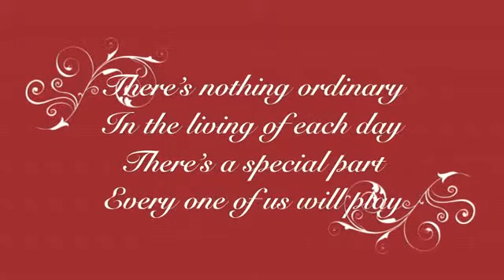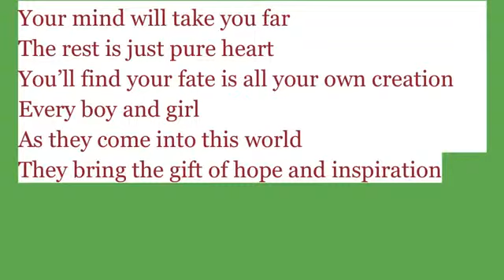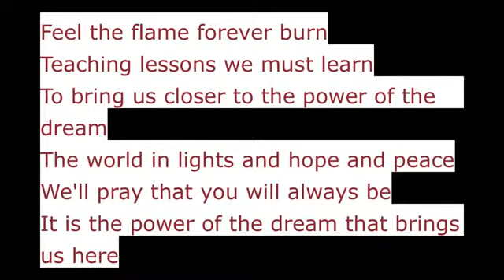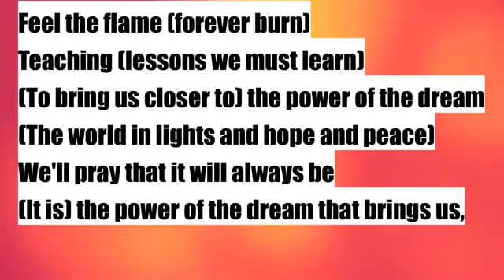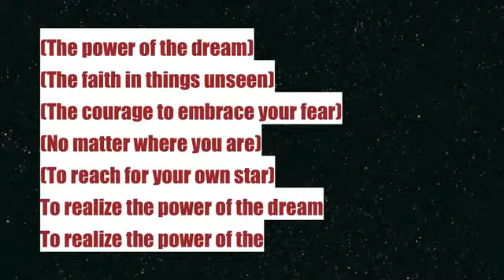Celine Dion Power Of The Dream with lyrics